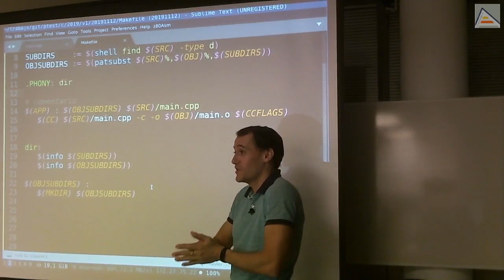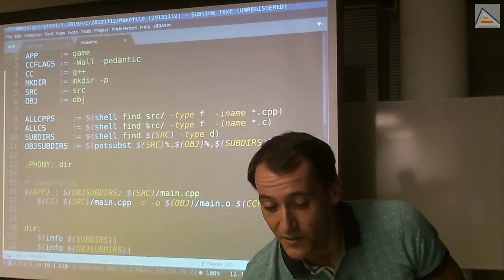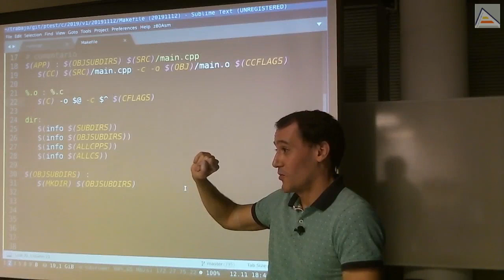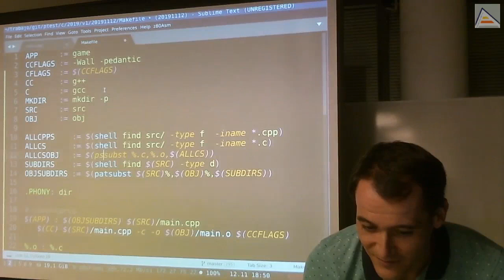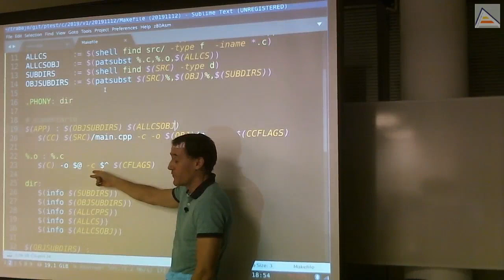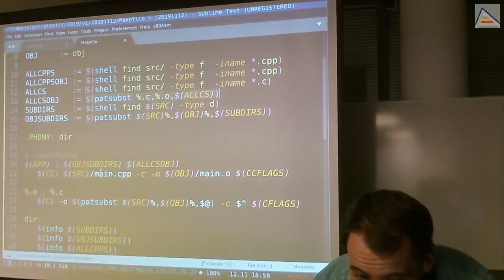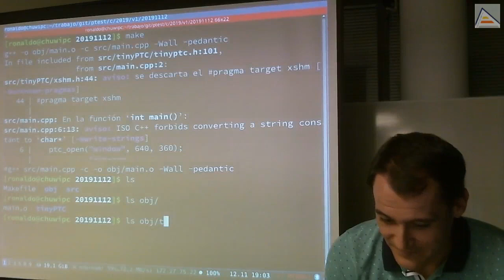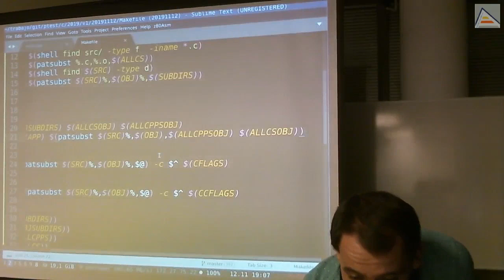C++ : Compilación y makefiles básicos (II)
Continuamos con nuestro makefile genérico para compilar proyectos de videojuegos en C++. Obtenemos todos los ficheros fuentes bajo una carpeta y generamos todos los ficheros objeto en una carpeta aparte. Todo de forma genérica, para cualquier número de ficheros y/o proyecto. Vemos usos de find y diferencias entre subst y patsubst. Trabajamos nuevos problemas de las reglas generadas y profundizamos en entenderlos. Finalmente, enlazamos el binario resultante, a falta de los símbolos de librerías dinámicas externas.

Contenidos detallados:
- Uso de find de bash para recopilar todos los ficheros fuente de un  proyecto
- Compilar todos los ficheros recopilados uno a uno usando reglas de dependencia de makefile
- Uso de macros predefinidas de make como $@ u $^
- Generación de nombres de fichero objeto a partir de ficheros fuente
- Diferencias entre las funciones subst y patsubst de make
- Entendiendo el orden en que son procesadas dependencias y comandos en make
- Entendiendo problemas de diseño de reglas genéricas de make y a qué se deben
- Enlazando el binario final tras compilar todos los objetos
- Se deja como ejercicio:
-- Arreglar el problema de dependencias que no son generadas correctamente
-- Enlazar con los símbolos que faltan tras haber compilado